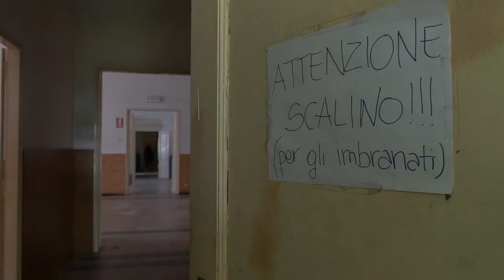Il recupero delle Casermette di Usseglio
All'insegna del welfare il recupero delle Casermette “Rocciamelone” di
Usseglio,  che coinvolge la Città metropolitana di Torino,  insieme al Comune di Usseglio ed all’Unione Alpi Graie”,  nell’ambito del progetto
Interreg ALCOTRA 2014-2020 SOCIALAB,  vincitore del bando per i Piani Urbani Integrati del Ministero dello Sviluppo Economico, nel quadro del Piano Nazionale Ripresa e Resilienza.